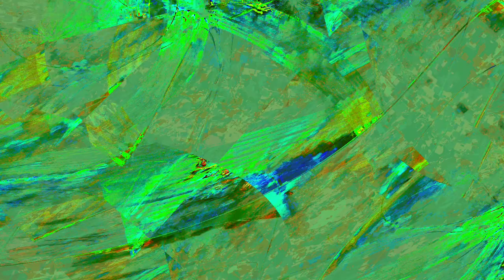[EPILEPSY WARNING] Movie 24 01 05 12h48m33s